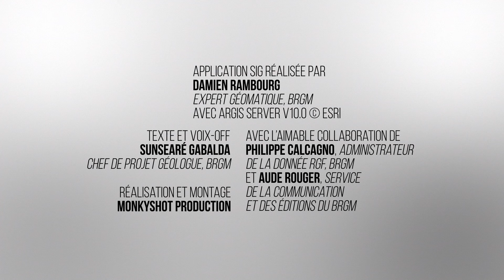Les produits du Référentiel Géologique de la France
Présentation générale des prototypes de produits issus du démonstrateur Vosges-Fossé rhénan réalisé dans le cadre du Référentiel Géologique de la France (RGF). Prolongement de la carte géologique de la France, le RGF vise à fournir une information géologique 3D, numérique, homogène et cohérente sur l’ensemble du territoire national.